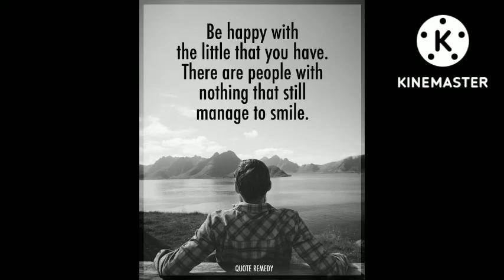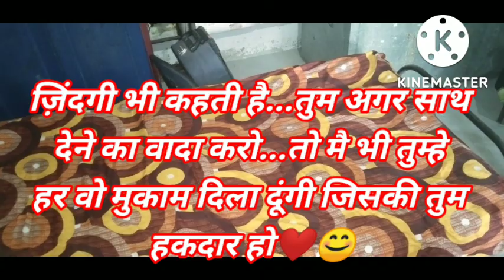🌹Hum धीरे धीरे अपनी society के हिसाब से आदते बना लेते है और...@jaya17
🌹Hum धीरे धीरे अपनी society के हिसाब से आदते बना लेते है और , दबते चले जाते है,और एसे ही ज़िन्दगी बित जाती है!